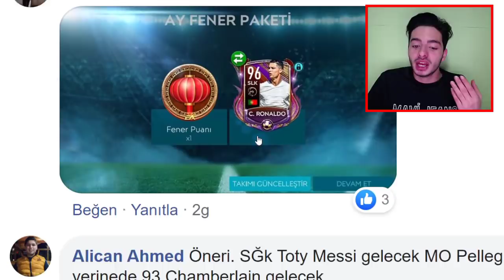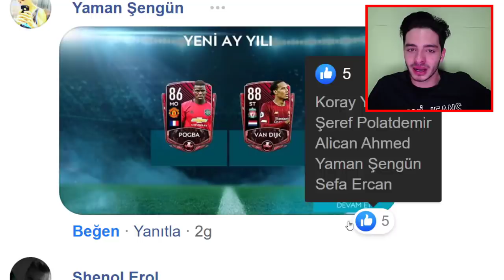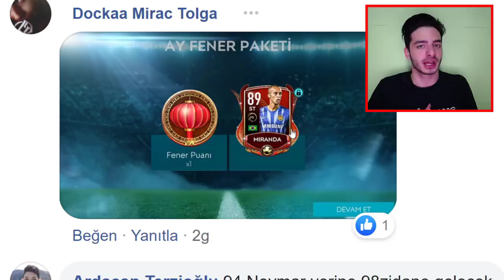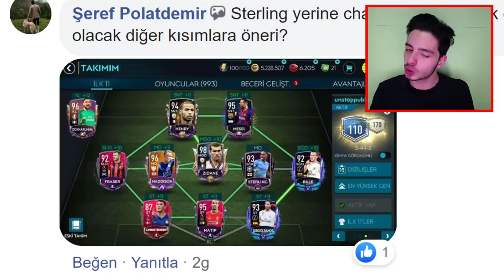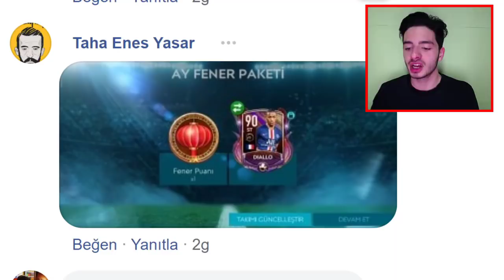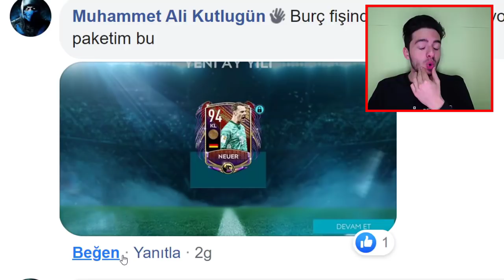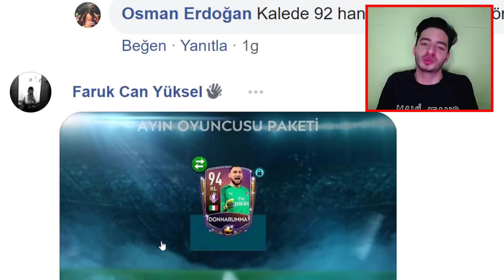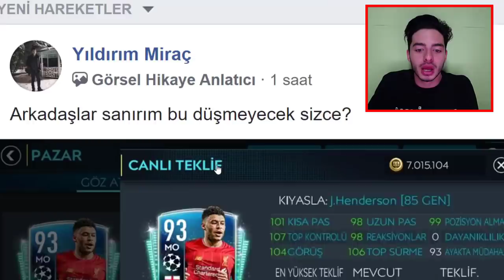EA BUNU YAPAN HERKESE RONALDO HEDİYE EDİYOR (Gerçek) FIFA Mobile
Merhaba ben Koray bu video da sizlerin kadro ve paket lerini yorumluyorum bakalım en şanslı paket ve en iyi kadro kimin ea herkese ronaldo hediye etmiş bu nasıl oluyor, biri açıklasın. iyi seyirler.